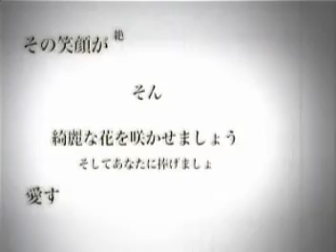Ballads Teaser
Short Teaser for Ayumis Ballads CD